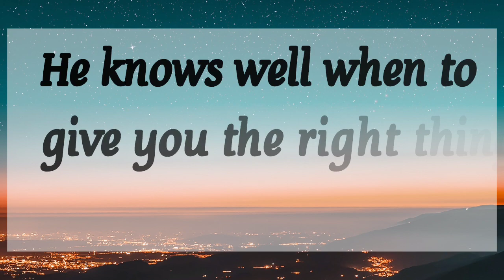🎉 Universe is sending miracles for you 💥 God's message for you today